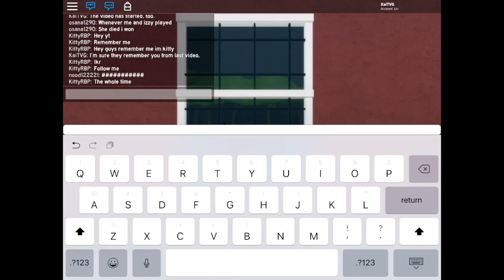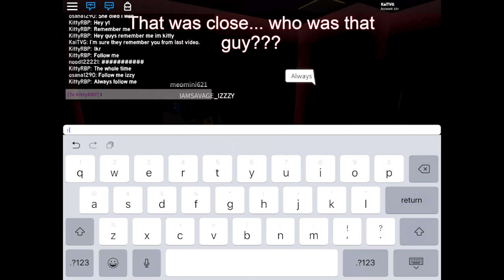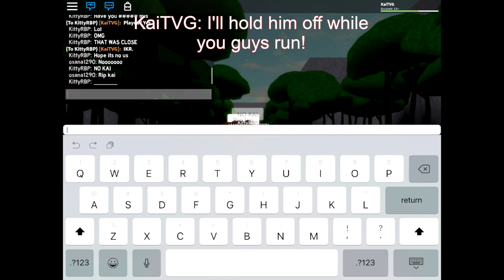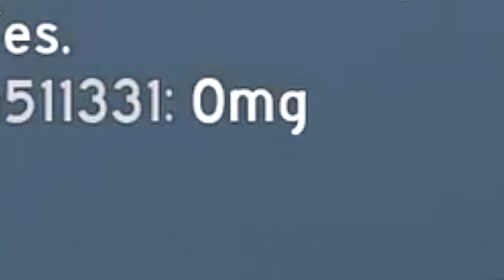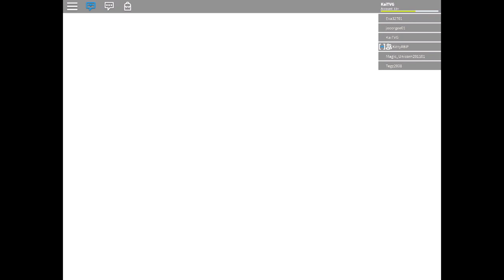Roblox - House Party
I'm back in another Roblox horror game (not scary) with a friend! Enjoy!